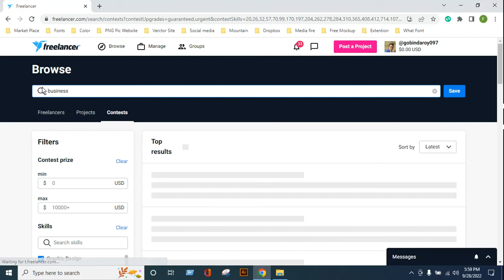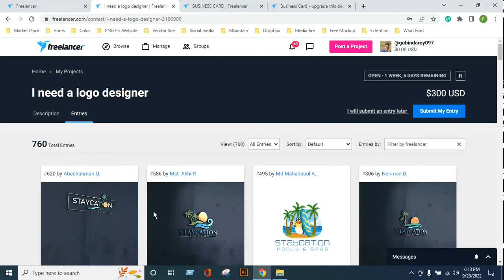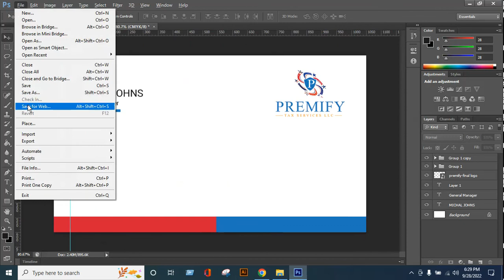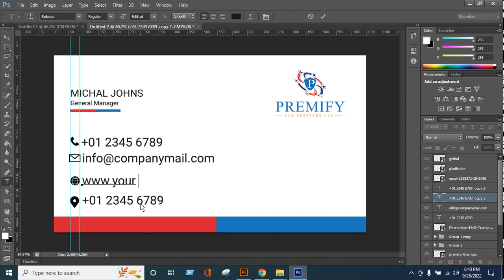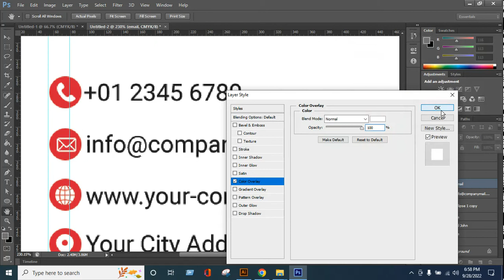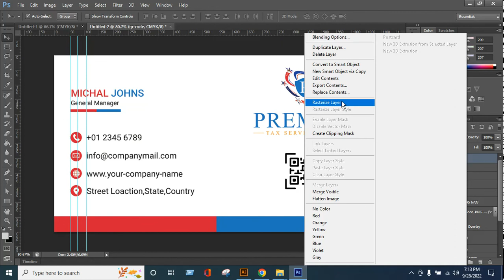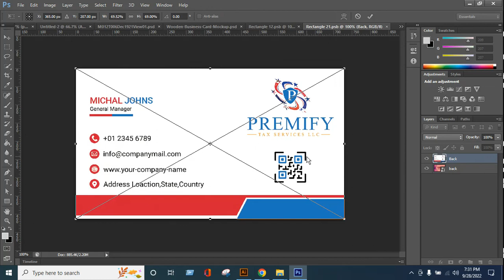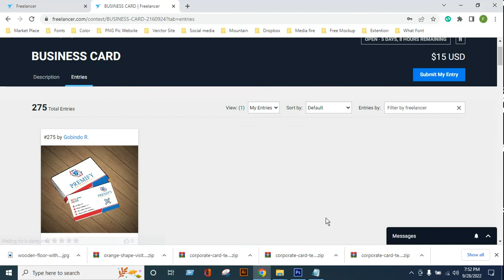Professional Graphic Design Full Course || Class -11.2 || Freelancer Live Contest - Bangla Tutorial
এই কোর্সের মাধ্যমে একজন নতুন ব্যাক্তি শুরু থেকে প্রফেশনাল পর্যায়ে স্টেপ বাই স্টেপ গ্রাফিক ডিজাইনের প্রত্যেকতি খুটি নাটি বিষয় এবং ফটোশপ-ইলুস্ট্রেটরের প্রত্যেকতি টুলের কাজ  বাংলায় শিখতে পারবেন। এখানে গ্রাফিক ডিজাইনের একটি লাইভ  ফুল  কোর্সের প্রত্যেকটি ভিডিও আপলোড করা আছে। পুরো Playlist টি দেখার অনুরোধ রইলো।

Topics: Freelancer Live Contest (Business Card Design)